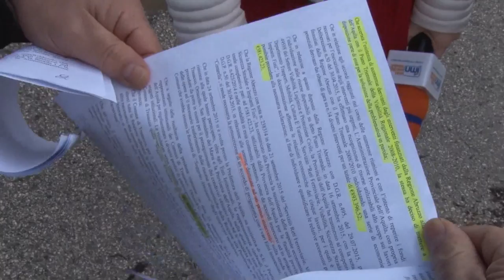Avezzano. Comitato per la messa in sicurezza della "cintarella"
Nella piana del Fucino, dipendenti di Telespazio e dell'indotto hanno costituito un comitato per chiedere la messa in sicurezza dei 9 km di strada denominata "cintarella" che servono il complesso di telecomunicazioni spaziali